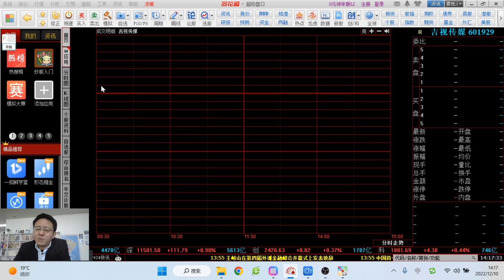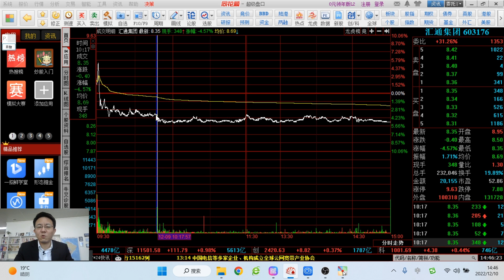威科夫垂直供应柱（盘口案例）《威科夫知识点3》